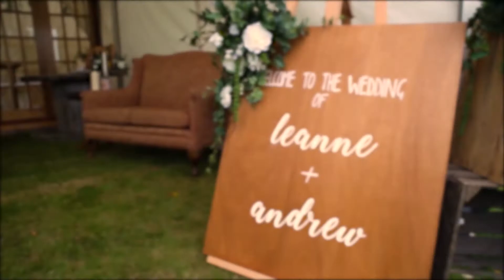Hebridean Wedding Story - Leanne and Andrew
Leanne and Andrew married at the beautiful Assynt House in Evanton.  The beautiful country house was just perfect for their wedding.  Deep within the woodland with stunning views.  The wedding party and all the guests had a wonderful time in the marquee and it was a pleasure to be part of Leanne and Andrew's special day.